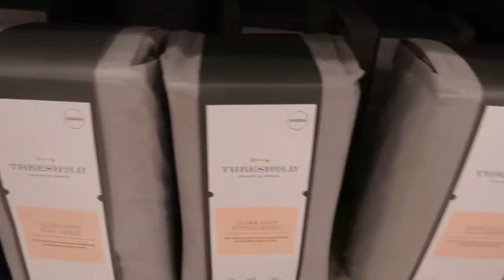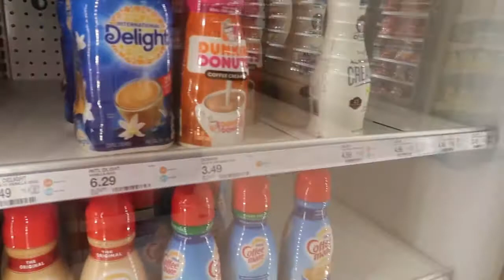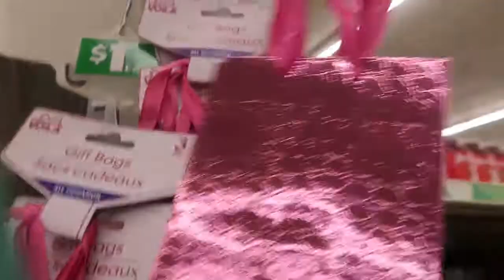Day in the life of a Floridian | target, more iced coffee, hauls, photoshoots